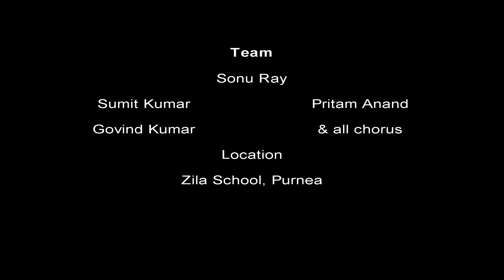Swachh Bharat Abhiyan - Humara Apna Swachta Abhiyan - Jai Bharat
# Be Indian
Start Cleaning India